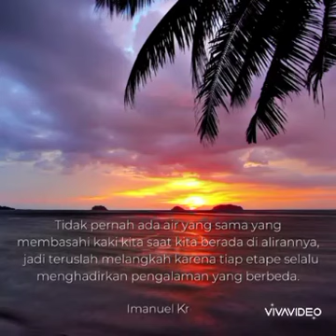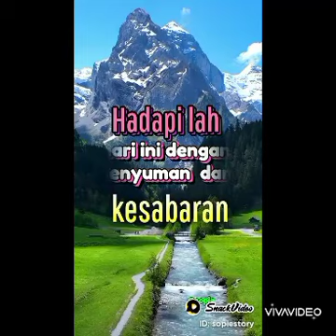🎵Cintaku Tak Terbatas Waktu Singer Anie Carera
cintakutakterbataswaktu#anniecarera#viralvideo@lietekhanhan1882